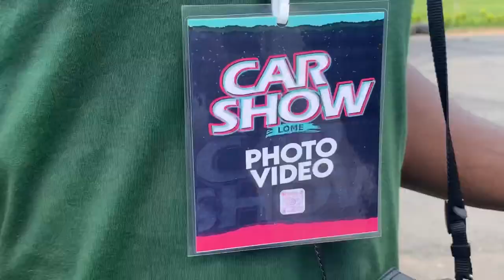Car Show Lomé || Deuxième Édition || Car Show Togo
Experience the super second edition of the car show event through my lens live in the beautiful city of Lomé-Togo 🇹🇬

Enjoy the ride and do not forget to leave a comment dear car show lovers 🥰📸

Background songs too came correct 😍

Musician: EnjoyMusic

Let’s celebrate by Music_Unlimited
All on InShot 😍🥰🎊